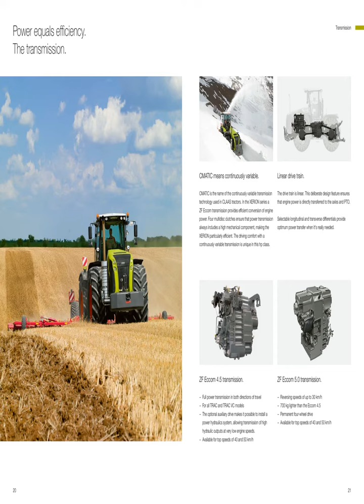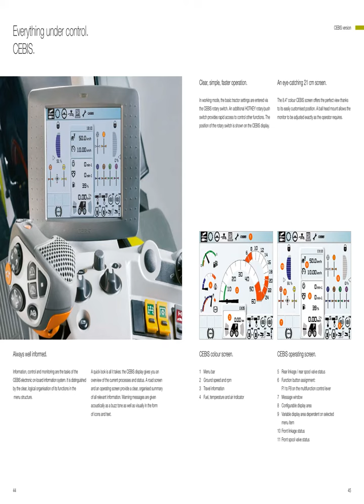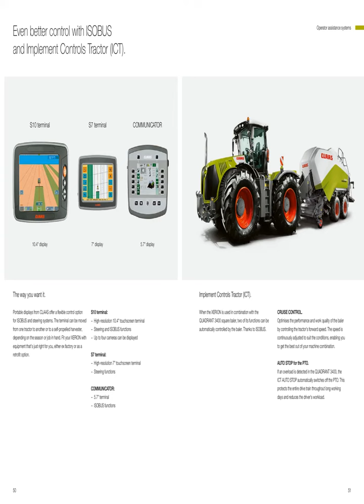Claas Xerion 5000 - 4200 Tractors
Claas Xerion 5000 tractors manual pdf
Claas recently announced several updates coming to its XERION range of tractors next year, including two brand-new models. The first is the XERION 4200, which features a 462-horsepower (344.5-kilowatt) MTU OM 470 engine that produces nearly 30 horsepower more than the XERION 4000 model it replaces. CLAAS says this more powerful engine “gives the tractor significantly higher reserve capacity for driving auxiliary equipment,” such as “during manure spreading.” The 4200 is also available with either a fixed cab or rotating cab.

The second is the XERION TRAC TS, which features 30-inch (762-millimetre)-wide CAMSO crawler tracks that CLAAS says increase “the machine’s footprint by 25% compared with the largest single tyre,” which can reduce ground pressure and improve traction. Available in 5000 and 4500 versions, the new model has a tare weight of 24 tonnes with a maximum gross vehicle weight of 30 tonnes on the road. The XERION TRAC TS has also the option for a 490- or 530-horsepower (365- or 395-kilowatt) engine.